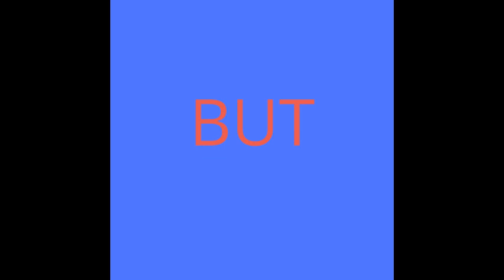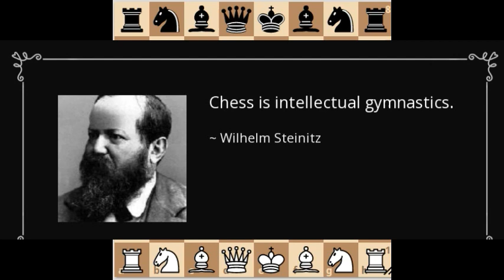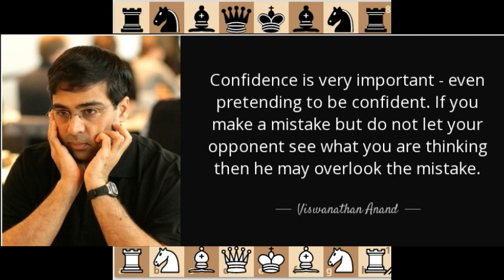The History of the World Chess Champions of all Time| Introductory| Chess Special 17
This version of the chess video is in Bengali.

This is an introductory video for the "Chess Special 17" package. Starting from 14th April to 30th April these chess series will go on.This package contains The Best Games Of the 16 official World chess Champions till now in History,starting from William steinitz to Magnus Carlsen.

We are coming tomorrow with the 1st game of Chess Special 17.